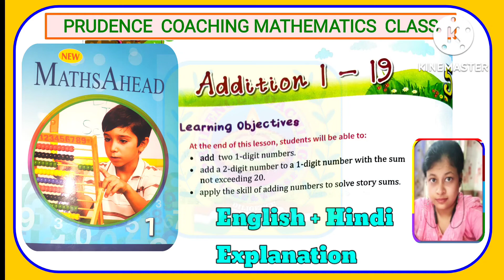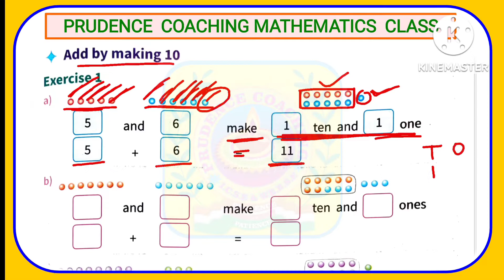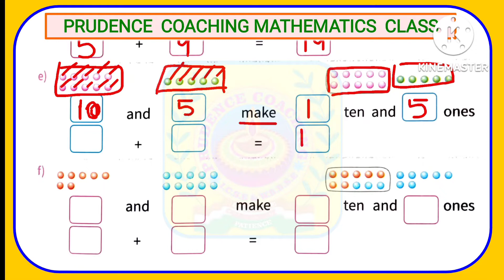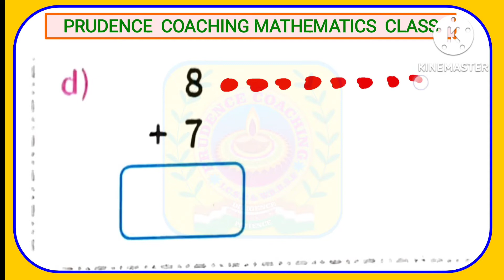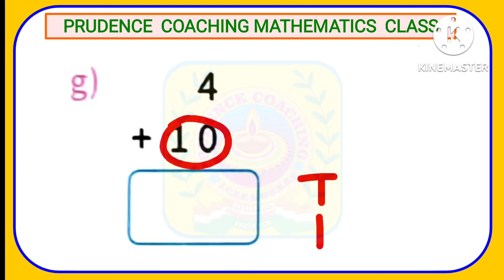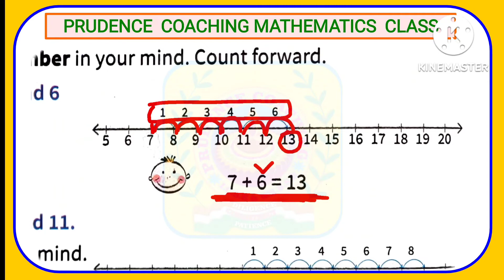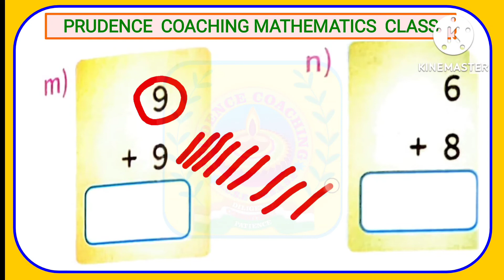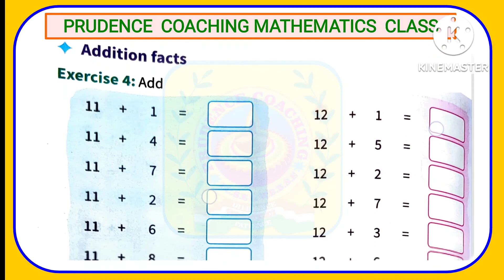Addition 1-19 New Maths Ahead 1 ch 5 Orient BlackSwan class1 Maths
Addition 1-19 New MathsAhead 1 ch 5 Orient BlackSwan class1 Maths
🔶Exercise 1 to 3🔶
new maths ahead solution
new maths ahead class 1
new maths ahead class 1 solution

🤗Ab Sirf Maths Solve Nehi Karna Hai Samna Hai r Enjoy Bhi Karna Hai🤗

Numbers 1-20 New MathsAhead 1 Orient BlackSwan class 1 Maths

Thanks and regards
Prudence Coaching